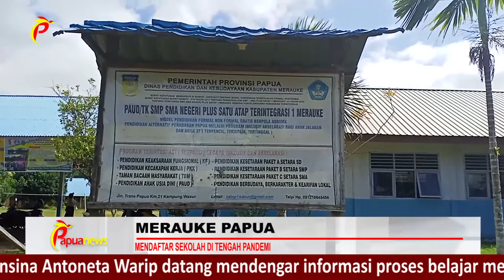MENDAFTAR SEKOLAH DI TENGAH PANDEMI.